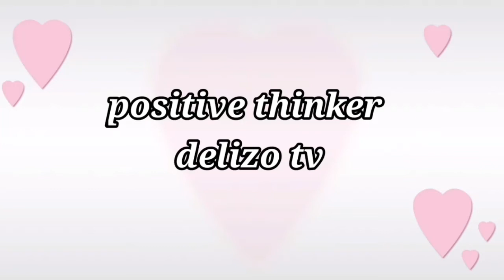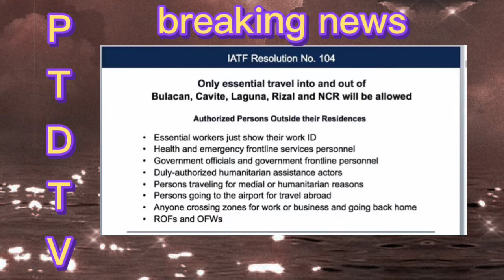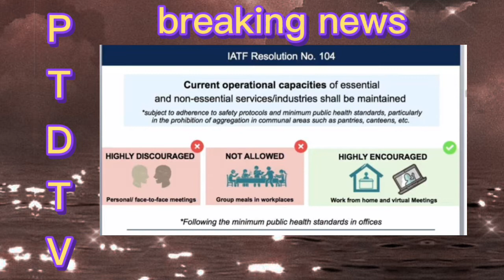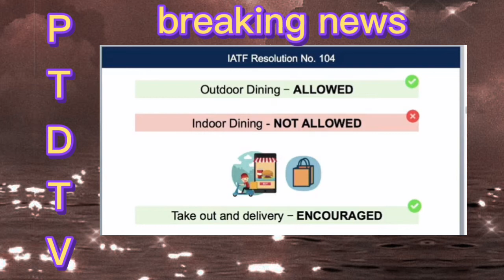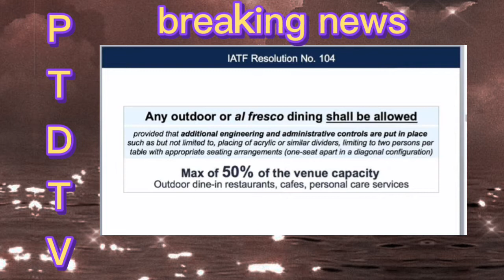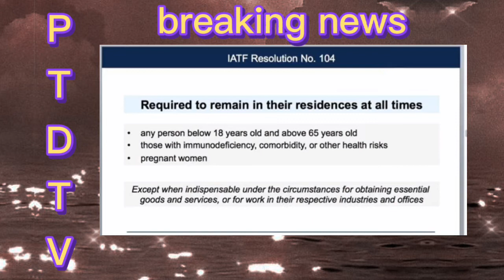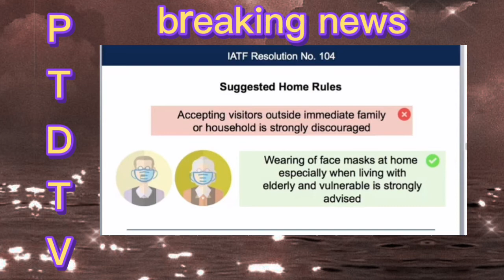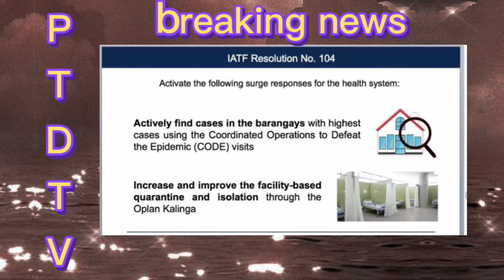DAGDAG na RESTRICTION sa GCQ AREAS | simula na ngayong araw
TITLE: DAGDAG na RESTRICTION sa GCQ AREAS | simula na ngayong araw